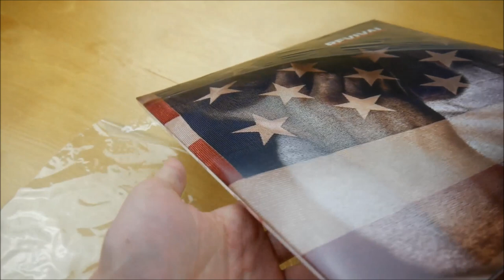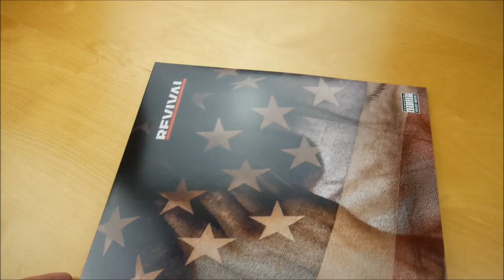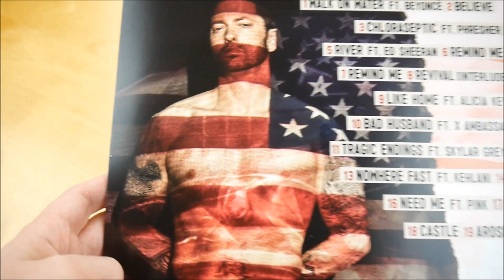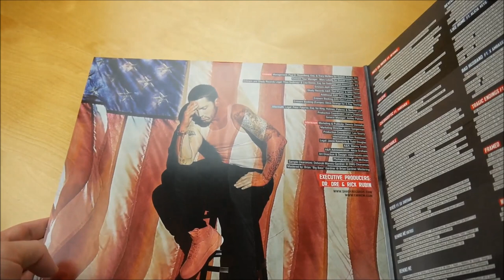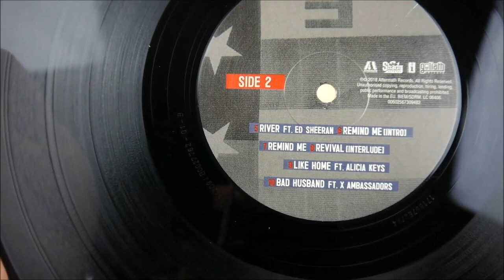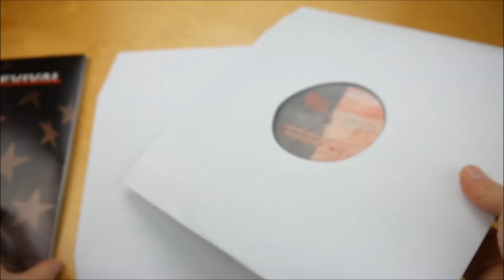Eminem - Revival Vinyl Unboxing German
In diesem Video zeige ich euch die Revival Vinyl von Eminem.

► ALBUM INFOS
Eminem - Revival
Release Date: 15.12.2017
Kaufpreis: 25,99 €

Revival Tracklist:
01. Walk On Water (feat. Beyoncé)
02. Believe
03. Chloraseptic (feat. Phresher)
04. Untouchable
05. River (feat. Ed Sheeran)
06. Remind Me (Intro)
07. Remind Me
08. Revival (Interlude)
09. Like Home (feat. Alicia Keyes)
10. Bad Husband (feat. X Ambassadors)
11. Tragic Endings (feat. Skylar Grey)
12. Framed
13. Nowhere Fast (feat. Kehlani)
14. Heat
15. Offended
16. Need Me (feat. Pink)
17. In Your Head
18. Castle
19. Arose

Revival Info:
Das Album von Eminem erschien am 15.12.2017 über Shady Records, Aftermath Entertainment & Interscope Records.